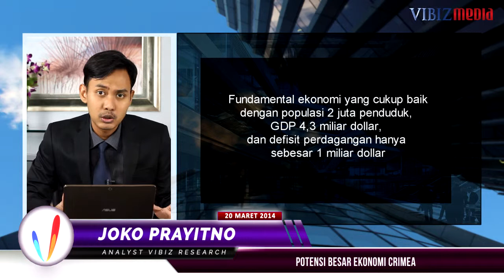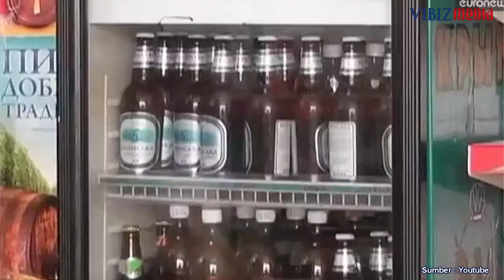Potensi Besar Ekonomi Crimea, Vibizmedia 20 Maret 2014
Program: Vibiz Focus by Vibizmedia

Program Vibiz Focus edisi minggu ini, analis Joko Prayitno menjelaskan mengenai update potensi ekonomi yang ada pada Crimea dan juga seberapa prospektifnya perekonomian Criema di tengah ancaman sanksi yang akan diberikan oleh Rusia.

Seperti kita ketahui bersama, Referendum Crimea pada 16 Maret yang lalu menghasilkan 97 persen hasil keputusan bahwa negara tersebut akan bergabung dengan Rusia.

Diproduksi 20 Maret 2014

Simak berita dan tayangan selengkapnya terkait berita ekonomi global lainnya di